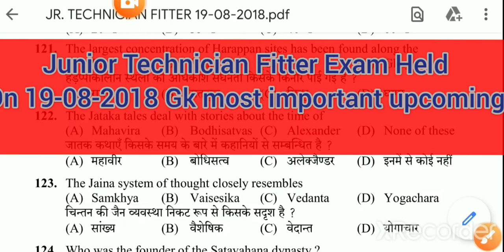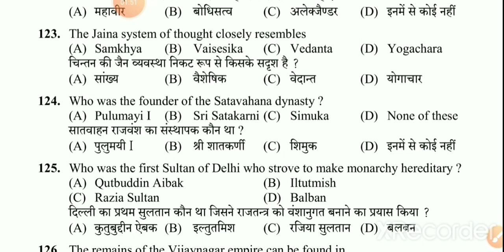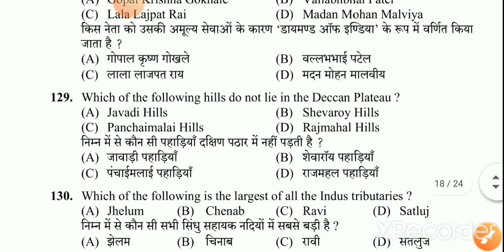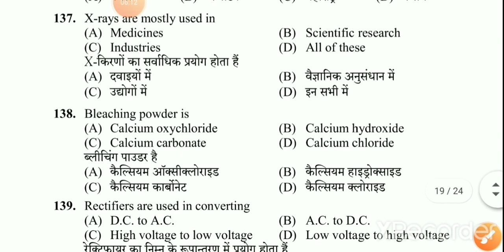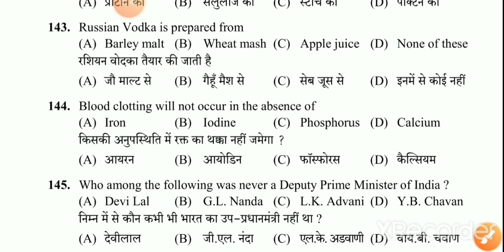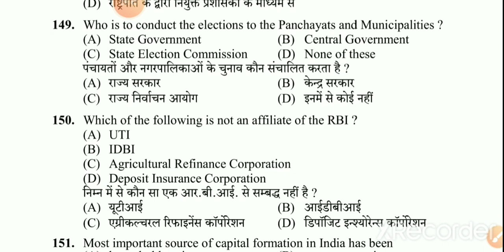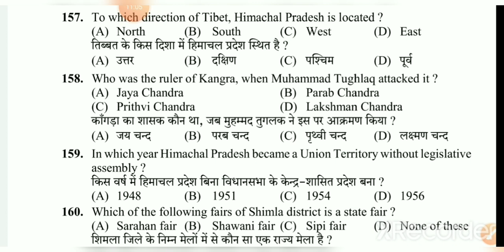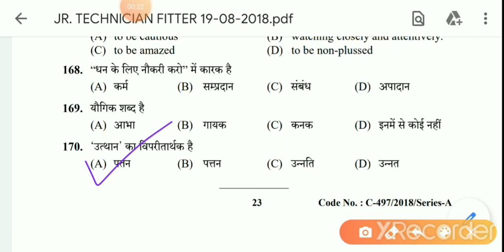Hpssc junior technician fitter exam held on19-08-2018 Gk Part